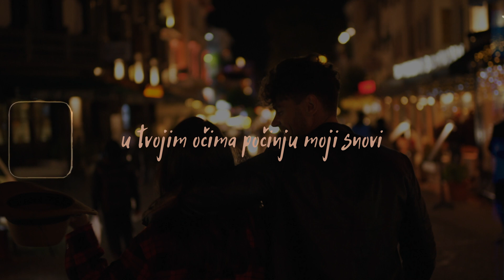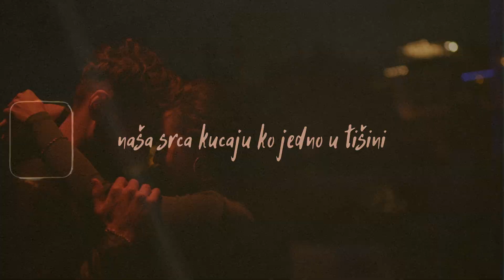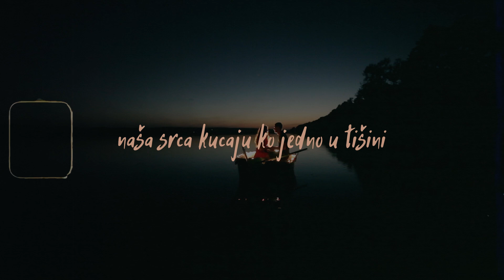Flyer - Easy (Official lyric video)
Flyer - Easy
Album: Epopeja

Glazba: Mario Kovač
Aranžman: Flyer
Videoprodukcija: CroRec Video